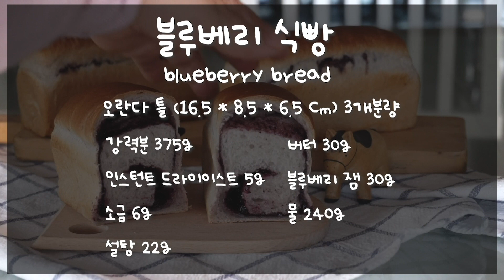블루베리 식빵 만들기 🍞 : How to make blueberry bread recipe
오늘의 홈베이킹은 블루베리식빵 입니다😘
간단히 먹으려고 잼까지 발라서 돌돌 말아 구웠어요
반죽에 블루베리잼을 넣으면 살짝 곰팡이 색이 될까 걱정스러웠지만
구워져 나온 빵색은 염려할 정도는 아니예요 빵 윗면색이 좀 진하다 정도
시판 잼이 아니고 홈메이드 블루베리잼 이라서  저의 개인 입맛에는 그리 달지 않아
빵에 넣어 만들기 적합 하였는데
만약 시판 잼을 사용하실때는 양을 조절하세요
그리고 저는 제빵기로 반죽만 하고 1차 발효 2차 발효는
전자레인지에 뜨거운 물을 넣고 반죽을 넣어 발효했어요

만들기전에
버터와 밀가루 물등 모든 재료는 실온에 미리 꺼내어 놓으세요

재료
오란다틀 (16.5 * 8.5 * 6.5 cm) 3개분량

강력분  375g / 인스턴트드라이 이스트 5g / 소금 6g / 설탕 22g / 버터 30g /
블루베리잼 30g / 물 240g /

필링
블루베리 적당량

만들기

1 밀가루에 이스트 설탕 소금을 서로 닿지 않도록 넣고 섞어둔다
2 제빵기 반죽통에 물을 붓고 밀가루를 담아 반죽코스로 반죽을 한다
3 반죽이 잘 섞이고 매끄러워 지면 버터를 넣고 돌리다가 잼을 넣고 나머지 반죽을 한다
4 반죽의 글루텐이 생겼으면 둥굴리기 해서 볼에 담아 1차 발효를 반죽의 두배정도로 발효한다
5 발효가 끝났으면 가스를 잘 빼주고 분할해서 10분정도 휴지시킨다
6 휴지가 끝났으면 가스를 빼고 뒤집어서 밀대로 밀어 잼을 펴 바르고
   돌돌 말아 팬에 넣고 2차 발효한다
7 팬 높이까지 발효가 되면 에열한 오븐에서 굽는다

* 오븐을 170도로 예열하고 30~40분 정도 구웠어요
* 1차 발효는 50분 정도 하였고
*  2차 발효는 팬 높이 바로 아래까지 약 45~50분정도 하였어요

저의 채널에 들러주시고 영상 끝까지 봐주신 모든분들께 감사드리며

사용한 음악🎵

〰️〰️〰️〰️〰️⬇️ C o p y & P a s t e ⬇️ 〰️〰️〰️〰️〰️